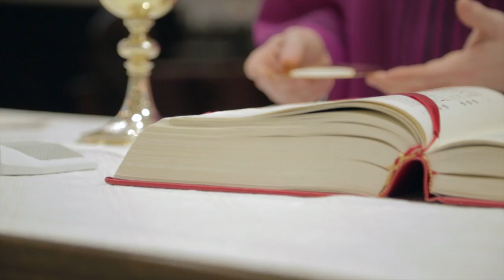St. Basil's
St Basil’s Parish was founded in 1856 and is the third oldest Roman Catholic parish in the city of Toronto after St. Paul’s Basilica (1822) and St. Michael’s Catherdral (1845).

We are the collegiate church of the University of St. Michael's College at the University of Toronto, as well as being the parish church to our parishioners who come to worship here from all over the city.

Founded by the Basilian Fathers, the people of St. Basil's are dedicated to goodness, discipline and knowledge, which we have come to know through Jesus Christ.